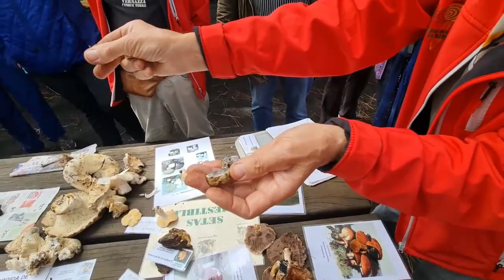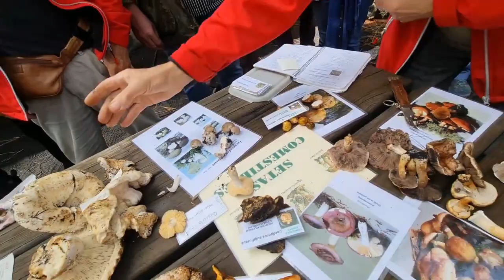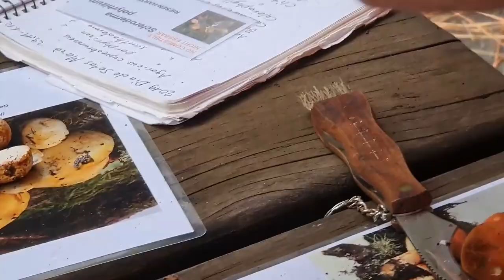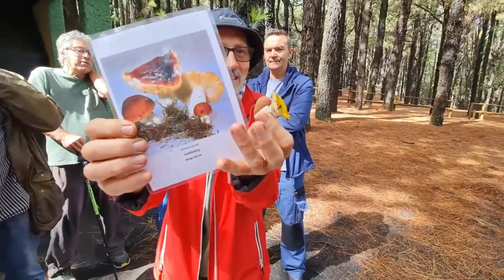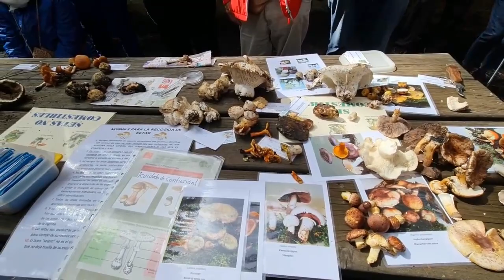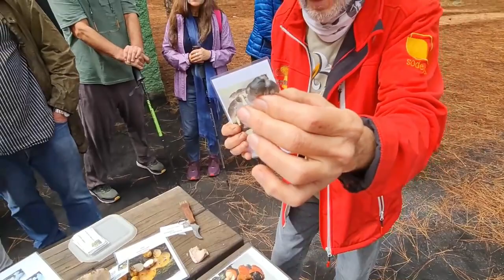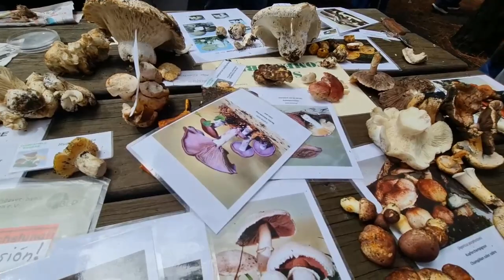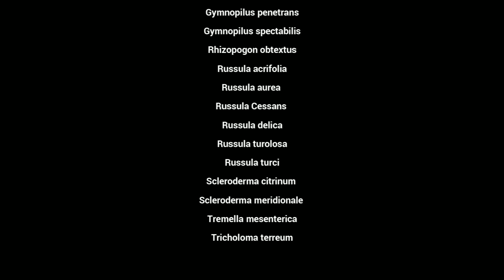Salida micológica 02.10.2022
Exposición y explicación de los ejemplares recogidos por la zona del área recreativa del Pilar y alrededores.